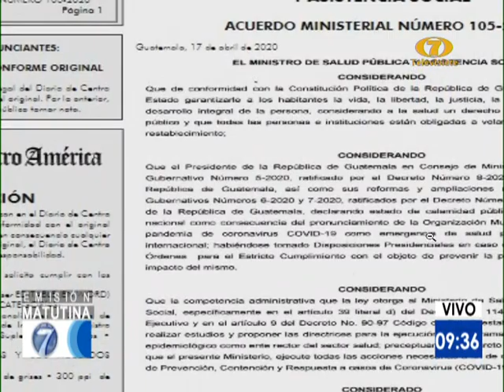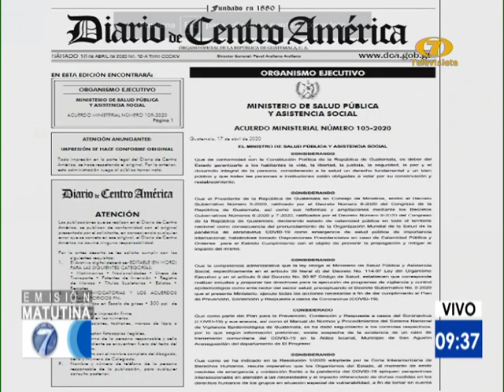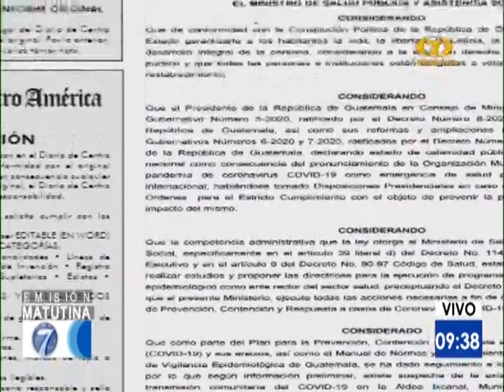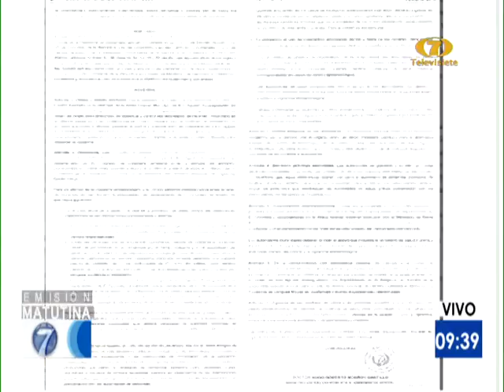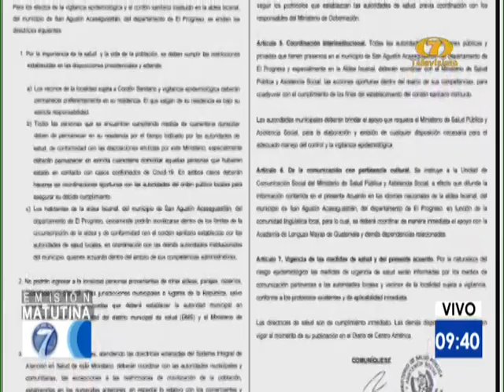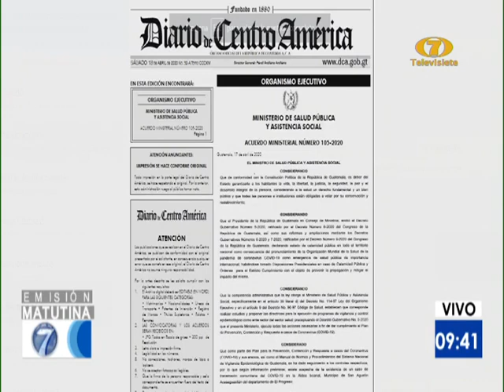Instituyen cordón sanitario por coronavirus en Ixcanal, El Progreso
Dos casos de coronavirus en El Progreso han generado un cordón sanitario para controlar el paso en Ixcanal, El Progreso,solo podrán transitar personas sanas.